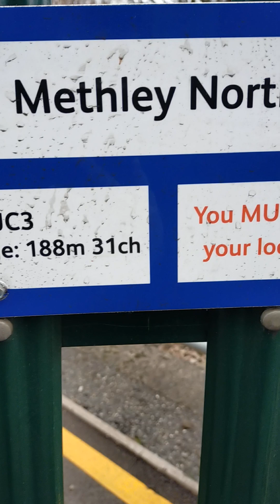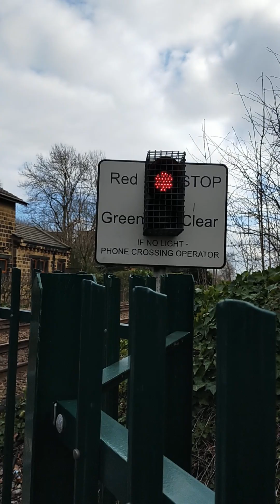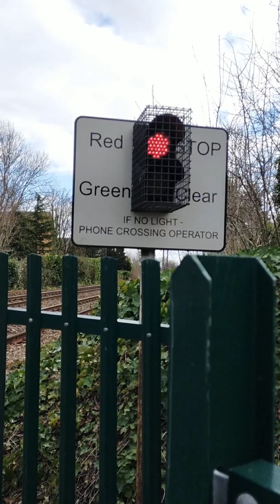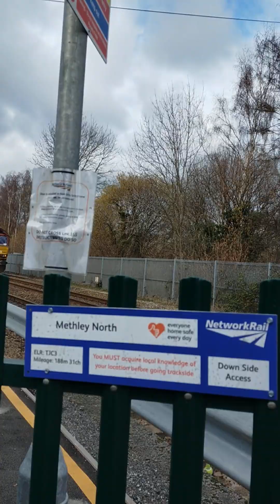Methley Level Crossing